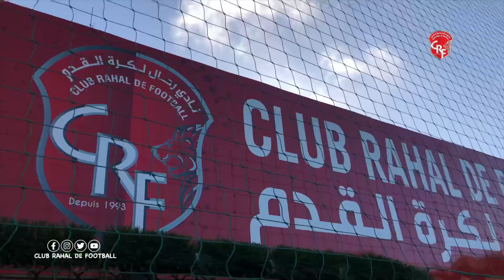تداريب فريق رحال لاقل من 13 سنة